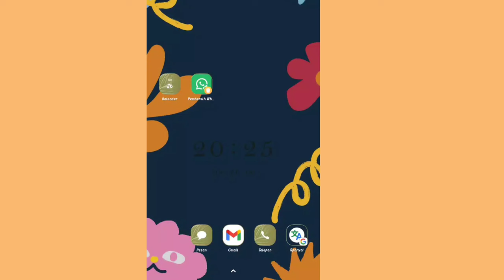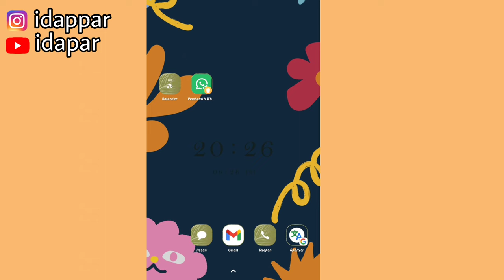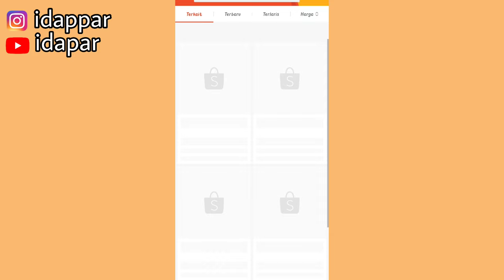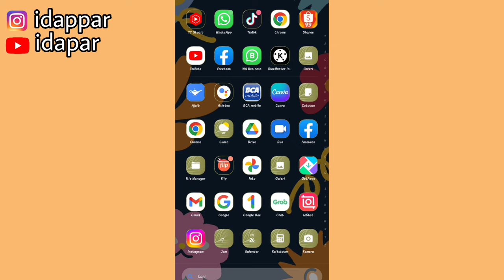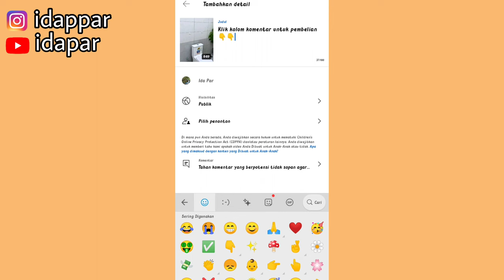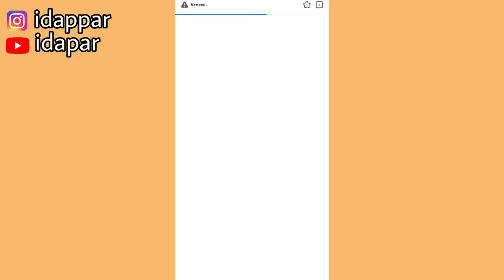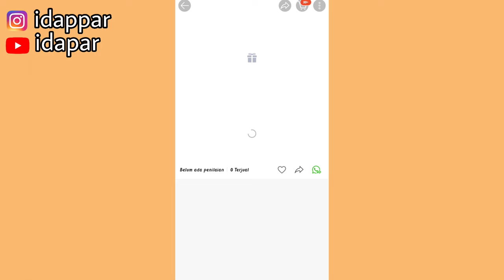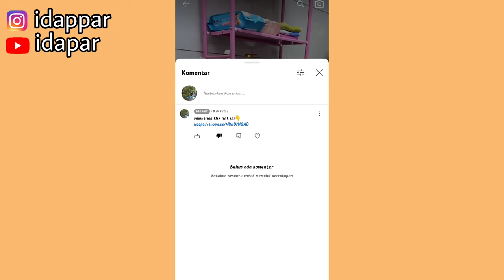JANGKAUAN LUAS PROMOSI SHOPEE AFFILIATE 🤑 UPLOAD DISINI!! SEKALI UPLOAD DILIHAT RIBUAN ORANG ✅